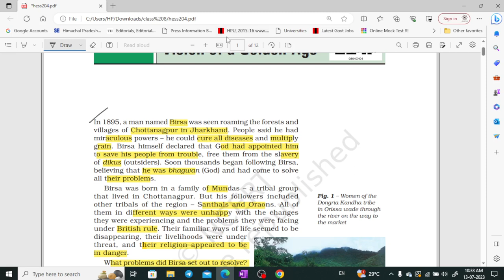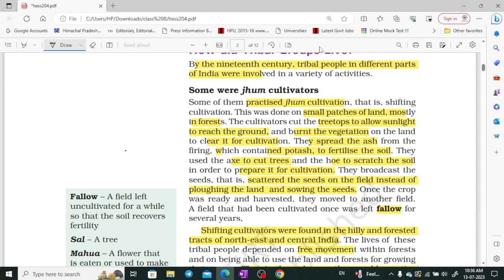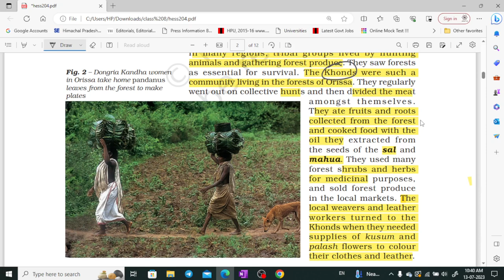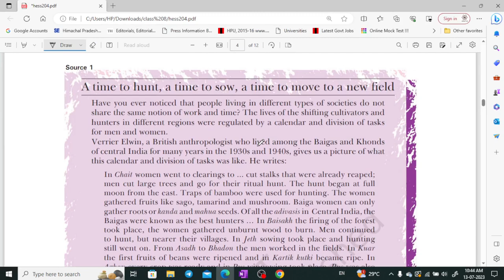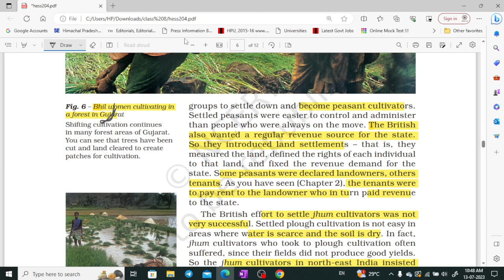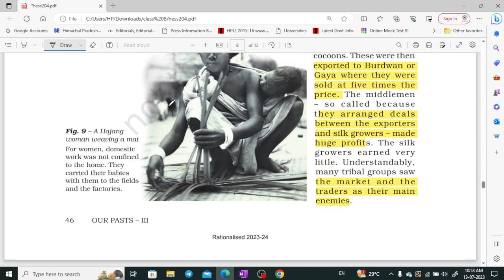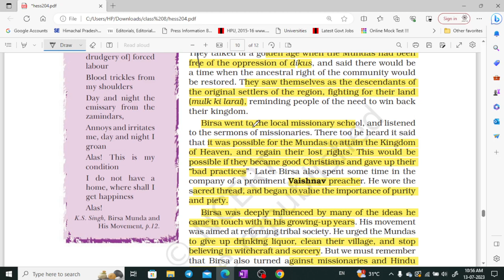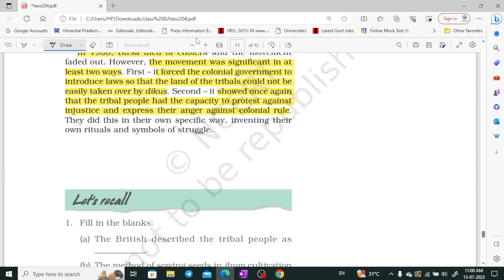NCERT class 8 History part 4 for UPSC, CSE, UKPSC, HPAS by Shom's IAS